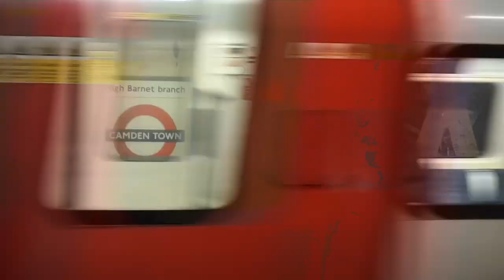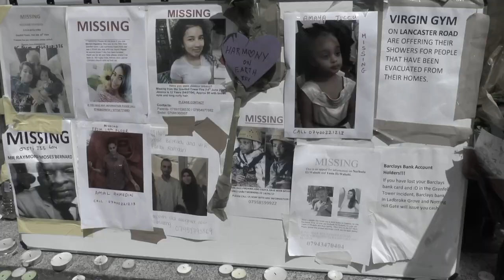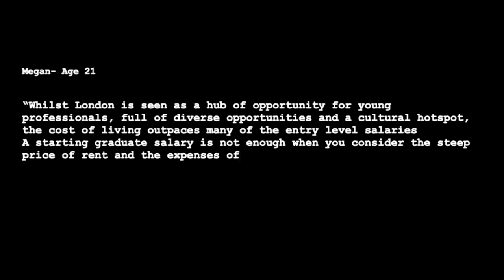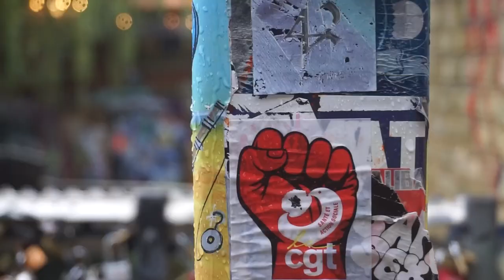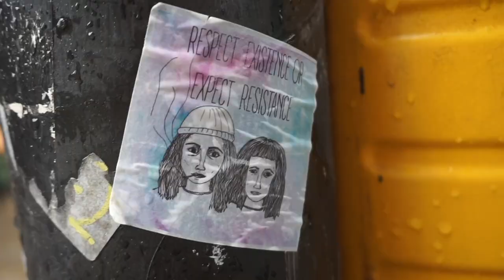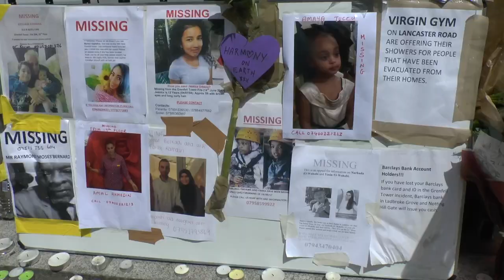Whose City? | A Short Film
Whose City is a short film illustrating Henri Lefebvre's concept of Right to the City. In an era dominated by discussions of human rights, an important right is that to our urban environment.

Video Credits:

Pixabay: Background Music
Pexels: Stock Footage
Videvo: Stock Footage
Internet Archive: Footage of Grenfell